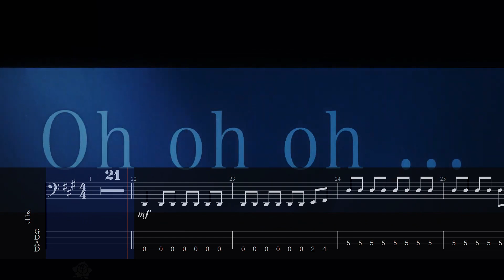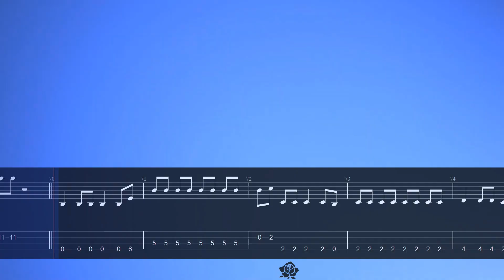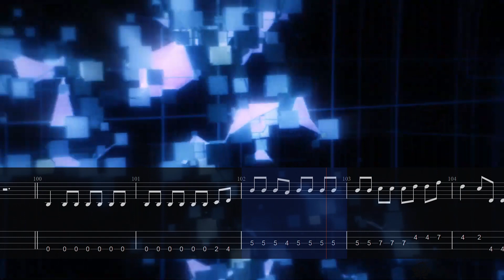【Bass Tab】VIOLET LINE short ver. / Roselia / BanG Dream!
◆Tuning 調音
【Drop D】G D A D

還是最愛Roselia了. LOVE
這次新歌真的好好聽，尤其用了好多高音，貝斯的高音真的好好聽
然後Roselia終於也進入了快樂200bpm俱樂部了
究竟由貴要怎麼彈，真的很好奇!
我自己是用撥片來彈了，速度到了190 200這一帶還是撥片彈得會比較舒服~

每周六(土Sat.)! 夜 (GMT+9)20:00更新!